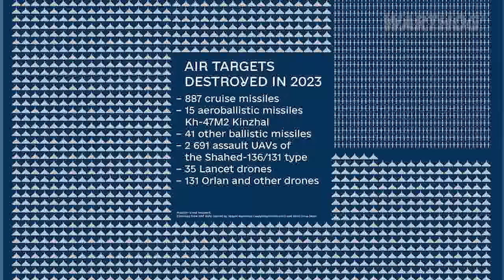UKRANIAN ATTACK BURNED THE LOGISTIC BASE OF THE RUSSIAN 1st TANK ARMY IN BELGOROD || 2024